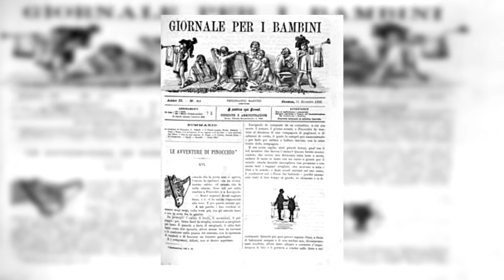La verdad que nos oculta Disney en su pelicula de Pinocho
Este es el origen del cuento muy conocido de disney llamado pinocho, la cual es muy diferente a la historia que conocemos.